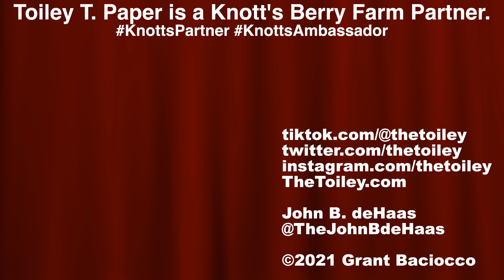Mystery Unboxing! Toiley T. Paper